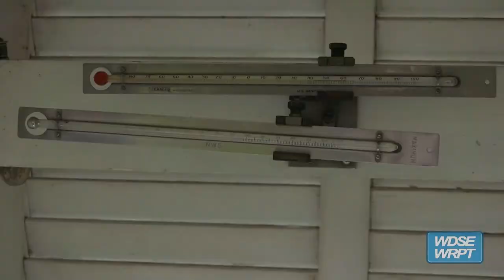Minnesota Weather Observer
Watch The Slice to learn how Northern Minnesota resident Gordon Hommes observes the weather of his community.